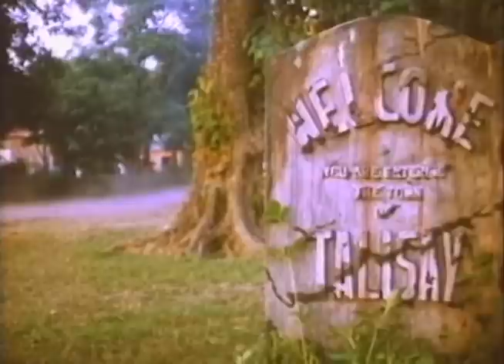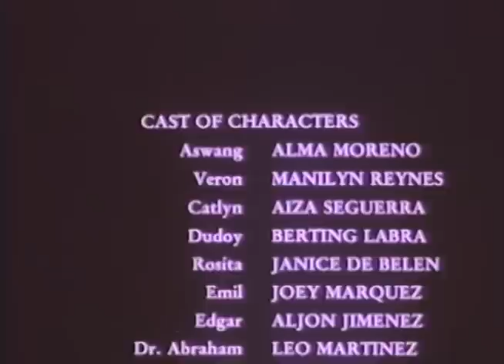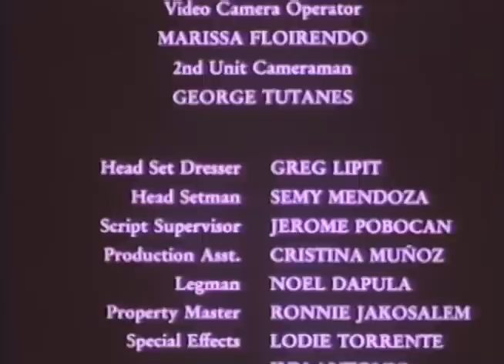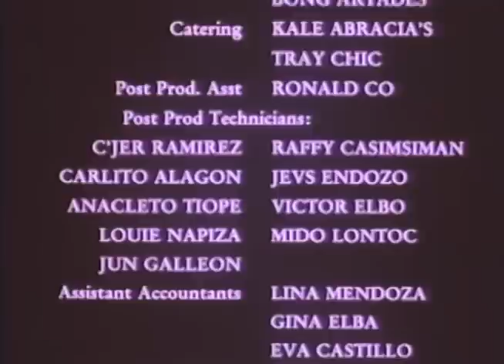ASWANG: Alma Moreno, Manilyn Reynes & Aiza Seguerra | Full Movie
Movie Released Date:
1992

Movie Genre:
Horror

Movie Director:
Peque Gallaga & Lore Reyes

Movie Cast:
Alma Moreno (Aswang), Manilyn Reynes (Veron), Aiza Seguerra (Catlyn), Berting Labra (Dudoy), Janice de Belen (Rosita), Joey Marquez (Emil), Aljon Jimenez (Edgar), Leo Martinez (Dr. Abraham), Dick Israel (Patrick), John Estrada (Jason), Pen Medina (Nato), Rey Solo (Morris), Eva Ramos (Bining), Orestes Ojeda (Mr. Lorenzo), Gigette Reyes (Mrs. Lorenzo)